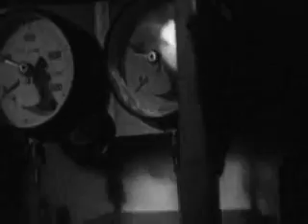Rolex Trieste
Film commemorating 50th anniversary of the bathyscaphe Trieste and Rolex reaching a depth of 10,916 meters below the surface of the sea.